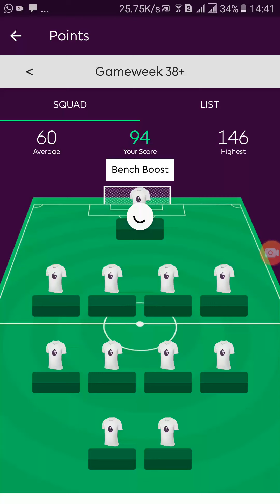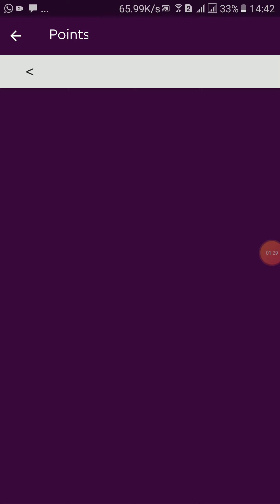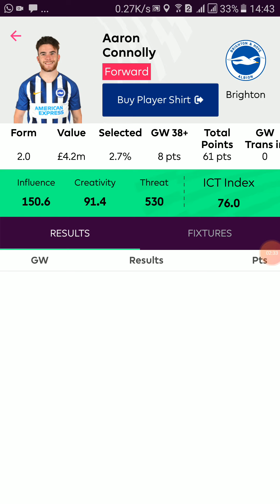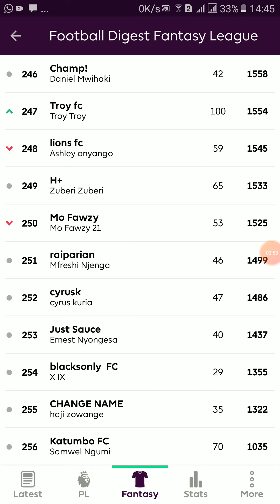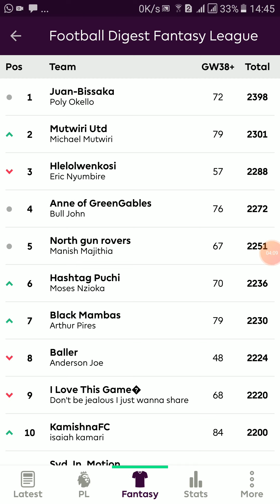FANTASY PREMIER LEAGUE DIGEST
Digest of the how the cookie crumbled this season in our Fantasy League. How did you do this season?
Did you improve your points tally? How many points did you get?